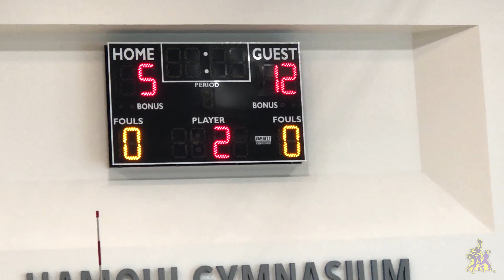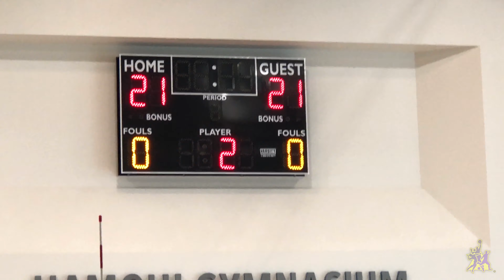u12 Girls Volleyball Tournament Highlights 5-28-22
Highlights from the beginner level u12 "All AAA" girls volleyball tournament in Irvine, California.

All Videos are in 4k, so adjust your settings!
AAA Sports Club is Irvine's premier youth sports training organization.

Our goal is to help athletes improve their skills in their particular sport of interest while providing an entertaining and safe atmosphere.  We offer youth sports camps for boys and girls year-round (camps in fall/winter/spring/summer).

All of our coaches are former players who competed at a high-level, and more importantly know how to teach!  We know every child is different and we cater to everyone who enrolls in our programs.  Our after-school practices are 1.5 hours, and summer camps are 3 hours long leaving plenty of time for skills training and games.

At AAA Sports we aim to set a new standard for excellence in sports activities in Irvine as well as the surrounding communities in Orange County!  Our central location allows us to serve the Costa Mesa, Santa Ana, Tustin, Lake Forest, Fountain Valley, Newport and Huntington Beach areas.

In addition to our own camps and leagues, we are available for hire (or consultation) if any Southern California schools/institutions (public or private) are looking to add student enrichment programs.  We also offer private training packages